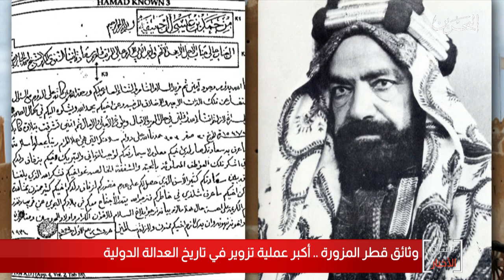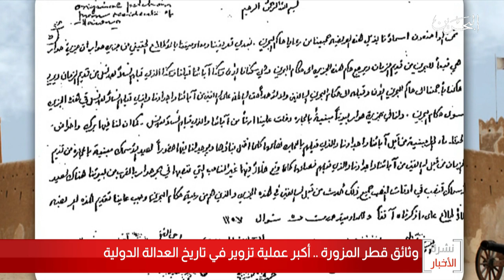البحرين مركز الأخبار : وثائق قطر المزورة أكبر عملية تزوير في تاريخ العدالة الدولية 14-06-2020